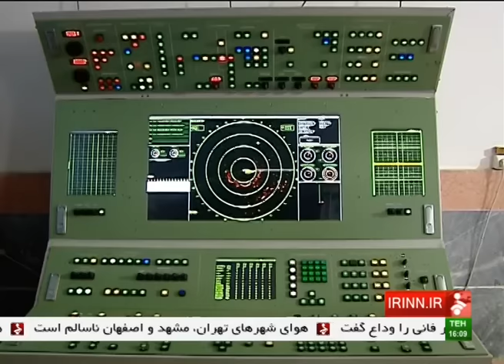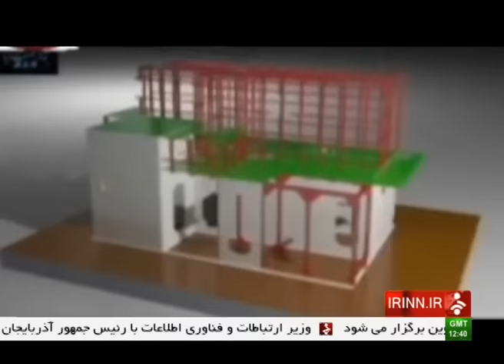Iran made Samen radar & Sea Shield system for Navy رادار ثامن و سامانه سپر دريا نيروي دريايي ايران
The Iranian Navy on Tuesday unveiled a number of new systems and projects for manufacturing military equipment including naval radars, simulators, and torpedoes.

The new achievements went on display at a ceremony in the Navy’s headquarters in Tehran, attended by Navy Commander Rear Admiral Habibollah Sayyari دريادار حبيب الله سياري, Deputy Chief of Staff of the Iranian Armed Forces Brigadier General Mousavi سرتيپ موسوي, and several other ranking commanders.

They include two homegrown systems for simulation of physical damage to naval vessels and one for training survival skills at sea.

Another project, dubbed Mersad, features production of components of Mark 46 torpedo.

One of the major products put on display at the ceremony is a fire-control system paired with weapons mounted on missile-launching vessels, including Jamaran-class destroyers.

The Navy also unveiled a radar system known as “Sea Shield”, a modified version of local radars integrated into a network.

The Navy commander unveiled another project, which includes an industrial pool for dynamic testing of watercraft.